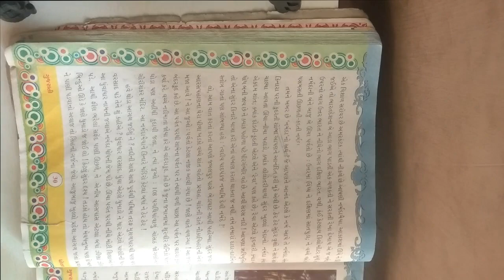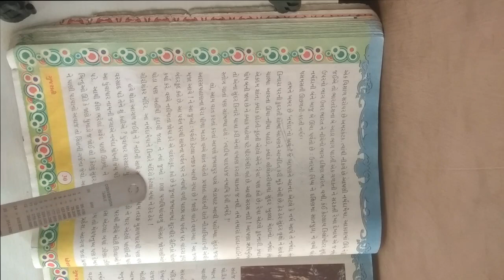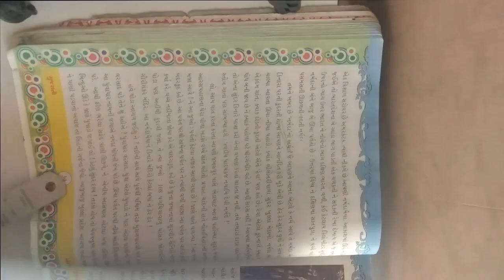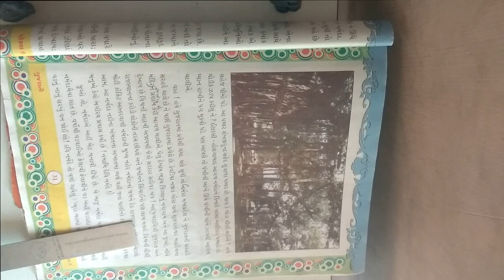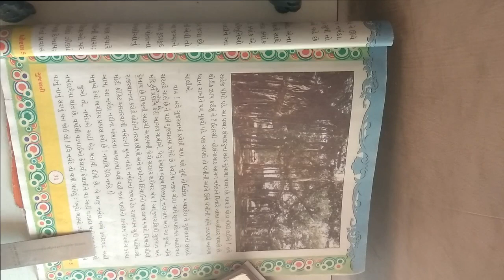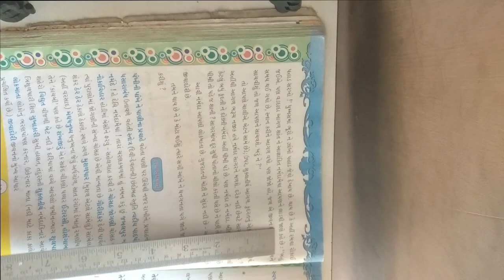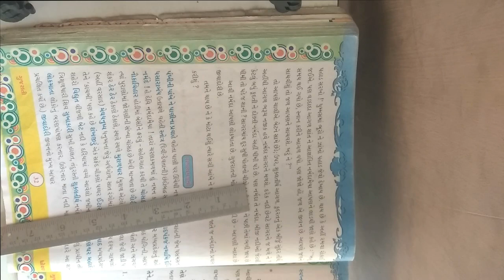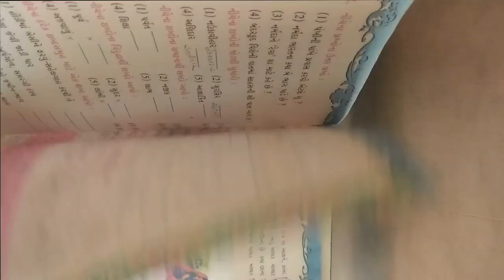ધોરણ ૫ વિષય ગુજરાતી પાઠ ૬ નર્મદા મૈયા ભાગ ૨